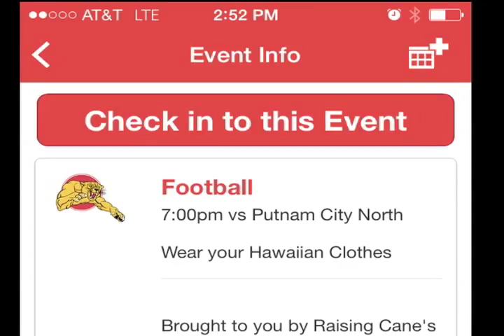CheckIn Button THE HYPE